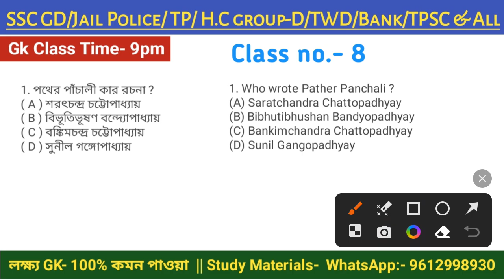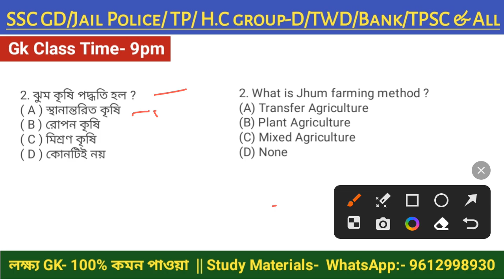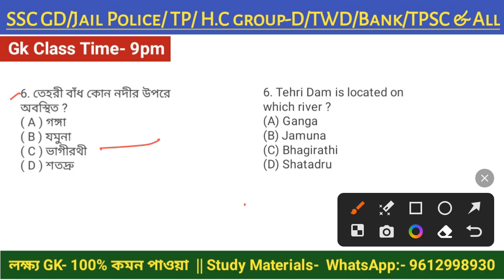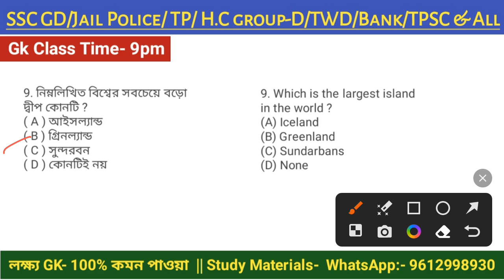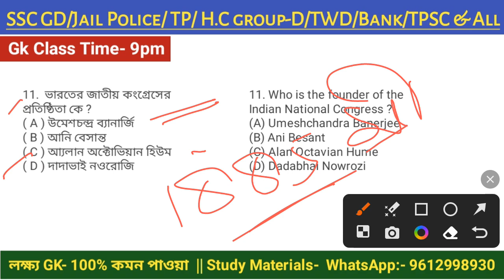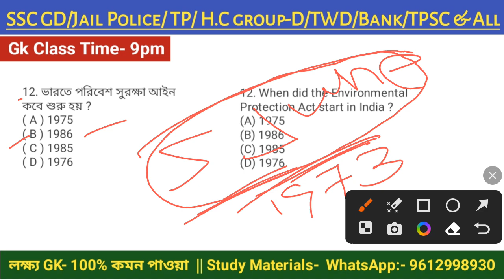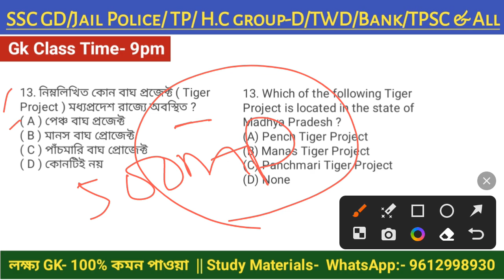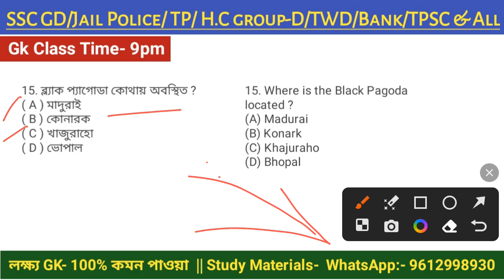Class No-8💥Top-1000 GK/GS for All Competitive Exam 2024 by Sanjit Dey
🔴GK/GS Class for All Competitive Exam 2024 by Sanjit sir